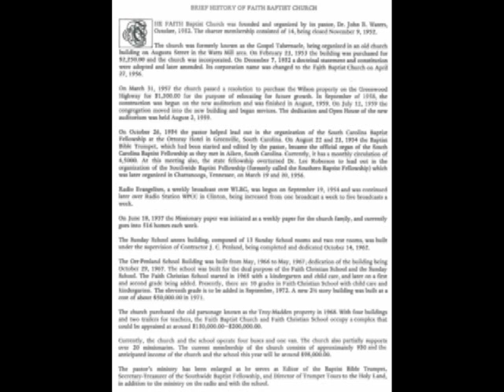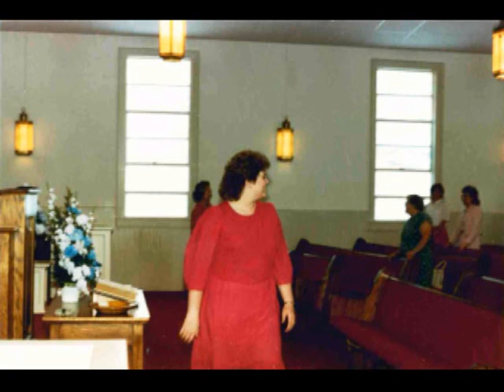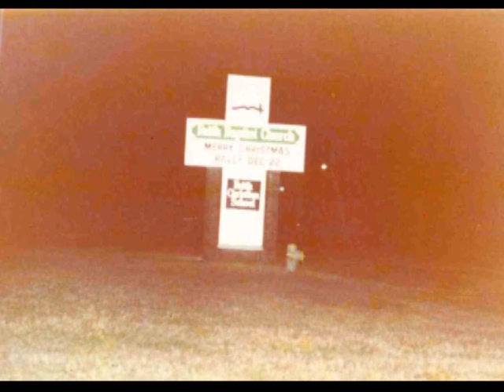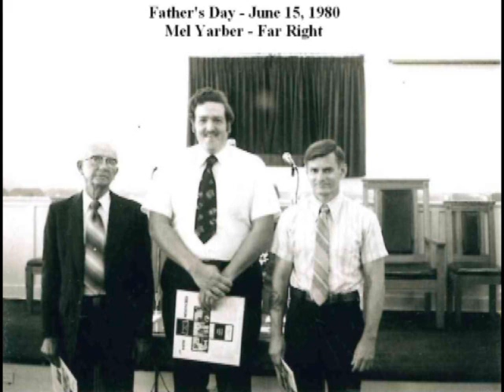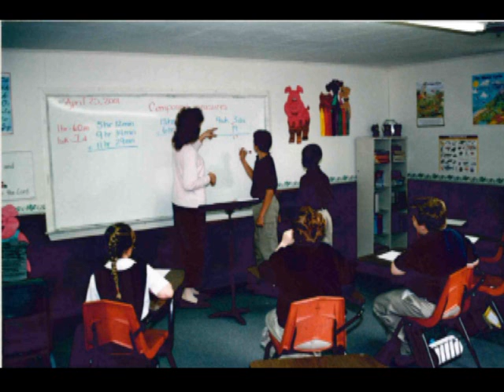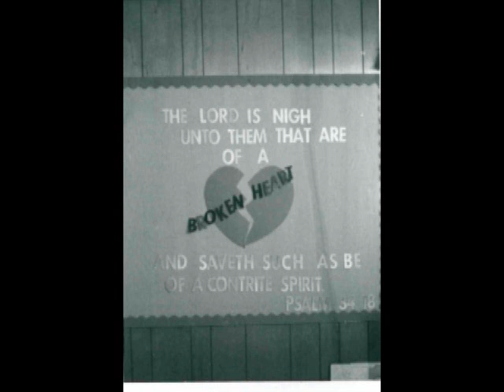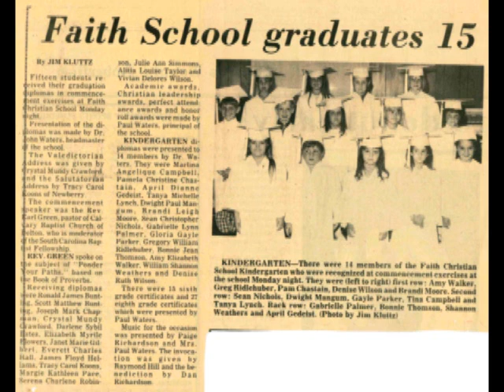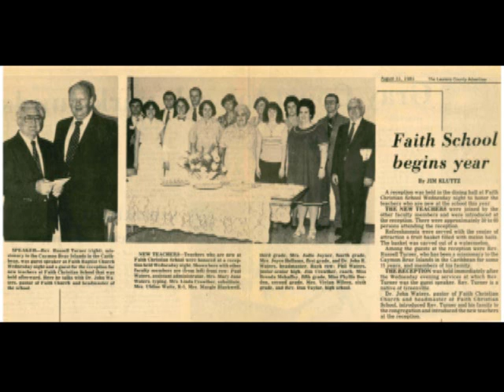Faith Baptist Church and School Historical Video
Picture compilation through the years of Faith Baptist Church and Faith Christian School located in Laurens, SC.